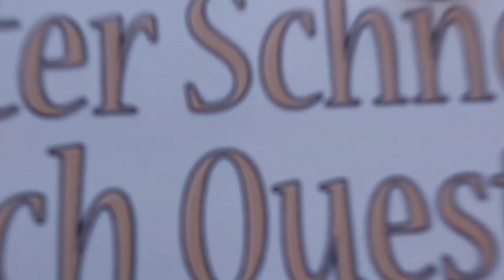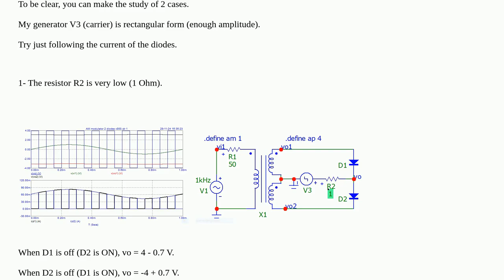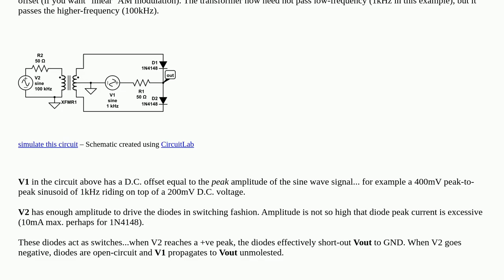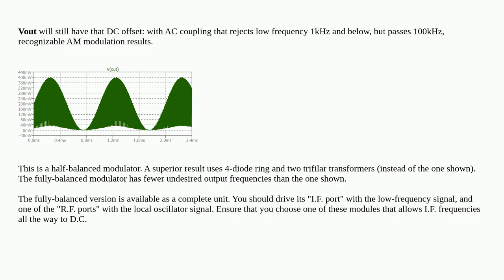Electronics: How does this AM modulator work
How does this AM modulator work

A special thanks goes out to the community

  amplitude-modulation